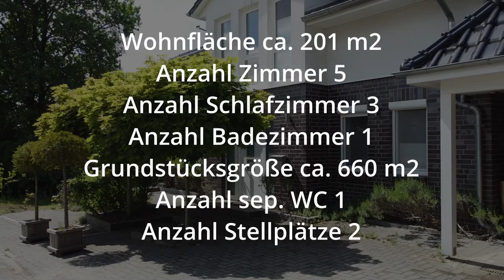Traumhaus in Buchholz i d Nordheide sucht neue Familie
Information u.a.

Buchholz Steinbeck - und die Region um die Immobilie ist eine bekannte Adresse – sozusagen das ”Blankenese” von
Buchholz in der Nordheide.
In direkter Nähe befindet sich alles, was Sie für den täglichen Bedarf benötigen. Auch Schulen und Kindergarten, sowie
Krankenhaus etc. ist alles in direkter Nähe zu finden.

Frisch renoviert erstrahlt die 2012 fertig gestellte Immobilie in neuem Glanz. Das Haus mit einer großzügigen,
familienfreundlichen Aufteilung ist für junge Familien bestens geeignet.
Das Augenmerk wurde bei der Immobilien auf den Wohnbereich und den Garten gelegt. Im oberen Teil könnte sich der
neue Eigentümer mit einfachen Mitteln eine zusätzliche Dachterrasse (ca. 32 m2 groß), mit dem Zugang über das Bad
und das Schlafzimmer, schaffen.

Das Haus besticht durch die hochwertig verbauten Materialien. Das Highlight ist der Garten. Durch die Bepflanzung ist
der Garten nicht einsehbar und es entstehen viele schattige Bereiche. Bspw. der Osakazuki (japanischer Ahorn) sowie die
 Dachspaliere und Formgehölze stammen vom Gartenfachgeschäft ”Garten von Ehren”.

Direkt bei der Aufnahme entstand schon diesen wunderbare, harmonische Wohngefühl, das auch Sie sicherlich sofort
spüren werden, wenn Sie die Immobilie betreten – einfach eine Traumimmobilie in perfekter Lage.

Weitere Informationen:
Immobilien-Führer GmbH
Ole Hoop 20
22587 Hamburg

22391 Hamburg